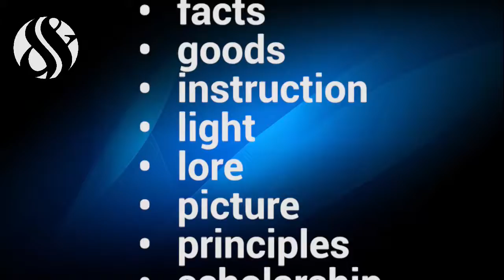TVISION PRODUCE: TEST CAMPAÑA INTRIGA 1 SMART & SMART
TEST_CAMPAÑA INTRIGA 1 SMART & SMART_#bigmoments.